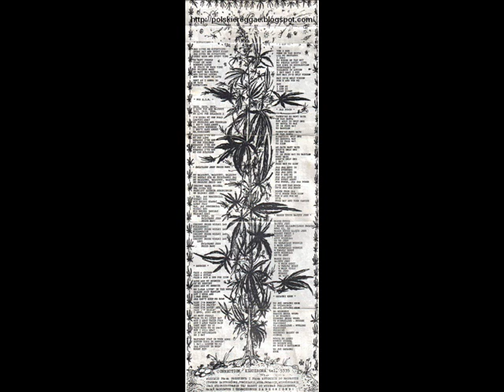Credon 1992 Situations